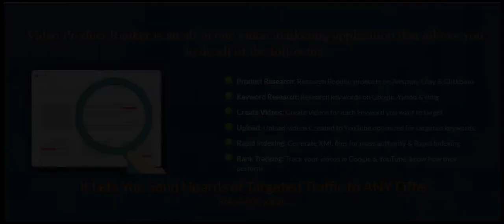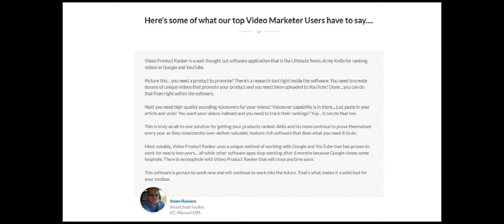Stephen Mills - How to make a product video - 5 Tips for making better product videos - Stephen Mill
Here you will find more information...

XXXXXXXXXXXXXXXXXXXXXXXXXXX

I want to give special thanks to Stephen Mills for releasing How to make a product video - 5 Tips for making better product videos.

How to film a PRODUCT VIDEO (Tips & Tricks) | Cinecom.net
How to Create Beautiful Slow Motion Camera Movement Shots
Product Photography - Shooting Watches with Fog BTS
5 Tips for shooting promotional videos.
Behind The Scenes How To Make TV Commercial At Home
How To Make A Product Video With Your iPhone or Android Smart Phone
$8 Ikea Table Into Product Shot Booth For Videos and Photos
Shooting Clinique-styled product photos
How I Shoot B-roll for My Videos
How to Create Your Own Product Promotional Video
Brand building - How to build a brand
Product Photography Food Shooting with Making Of
Promo Video Ideas - Top 5 Best Promo Videos For Businesses
How To Create The Perfect Product Demo Video
How To Make A Product Demo Video
How To Make Your Videos Look More Professional - Create Apple Videos
How To Make A Motion Graphics Promo Video
How to achieve a Film Look - DSLR film making
Promotional Video Sales Formula - Promo Video Script For Selling With Video
How to Light for Close Up Product Shots & Reviews
DSLR Video Shooter
Joshua Geiger
Nick Ovalle
Tarun Jha PHOTOGRAPHY
DSLR Video Shooter
Beyond Photography
DSLR Video Shooter
Sarah Shah
Evan Carmichael
Fotograf Zürich | Pascal-Fotografie
Cincera Productions
MediaBrighton
Gideon Shalwick
Jake Coppinger
Curtis Judd

Take a look at Stephen Mills stats and you'll understand why I am a fan.

Video Title: How to make a product video - 5 Tips for making better product videos
Username: Stephen Mills